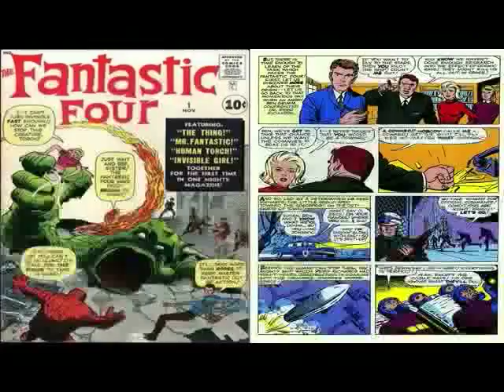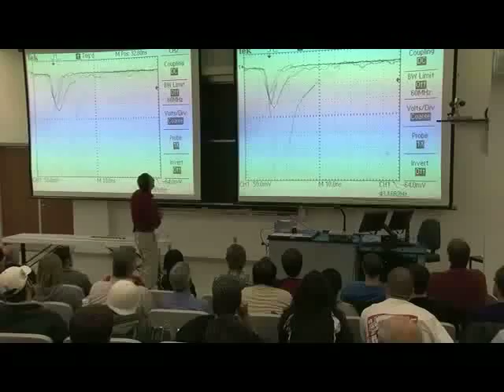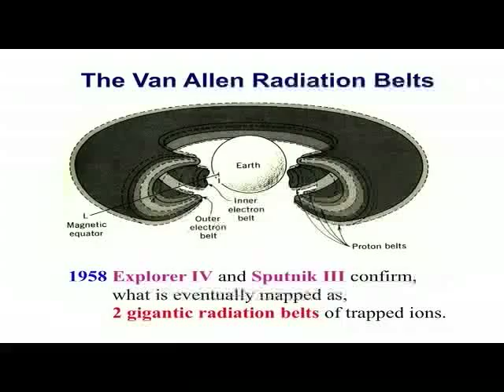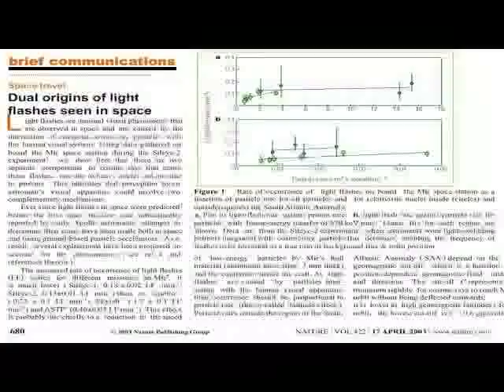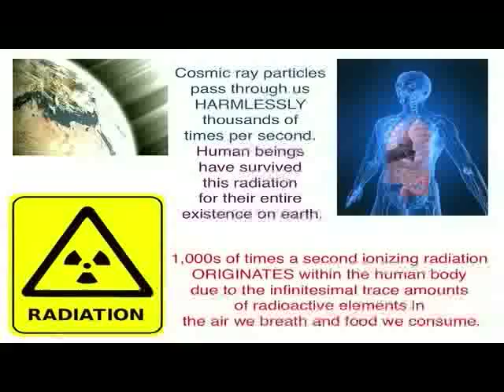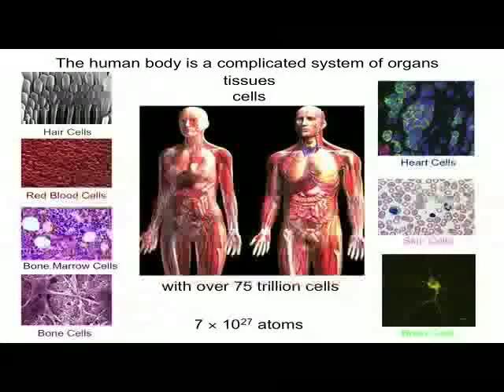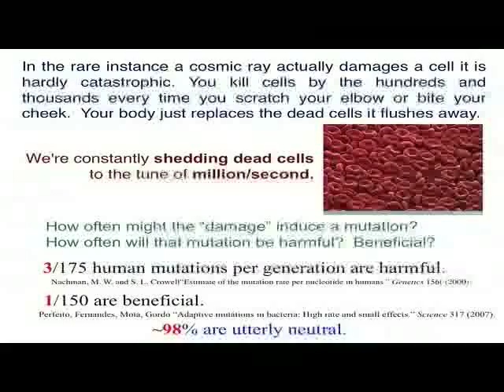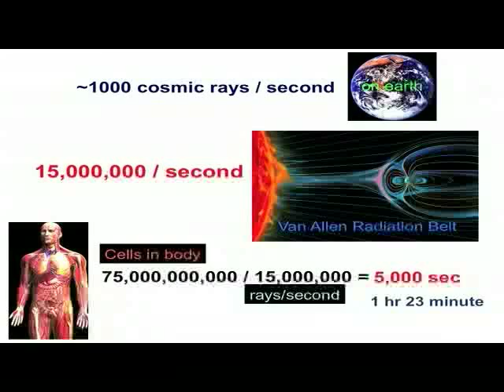Comic Book Physics 101 - Part 3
Secret Origins, 3: Cosmic Rays - the Fantastic Origin of the Fantastic 4
UNL Professor Dan Claes explains the physics of comic book superheroes in 5 short segments from a special presentation made during the dedication ceremonies of the University of Nebraska's new Physics and Astronomy building, Theodore Jorgensen Hall.  October 26, 2010.